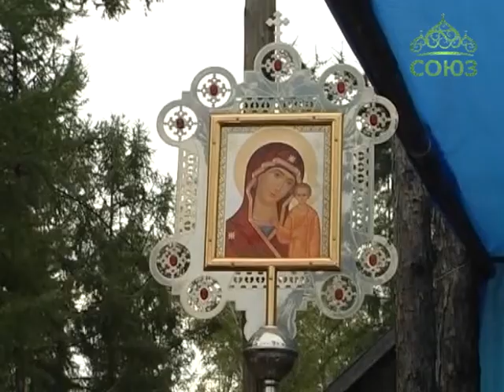Свято-Успенский мужской монастырь Читы отметил свое престольное торжество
Престольный праздник отметил забайкальский Свято-Успенский мужской монастырь. Как обычно в обитель приехали сотни паломников, чтобы соборно помолиться и поздравить насельников. Божественную литургию совершили под открытым небом.